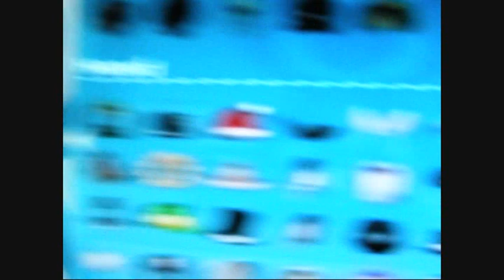LittleBigPlanet - Patapon Costume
Buy this now from the Playstation store!